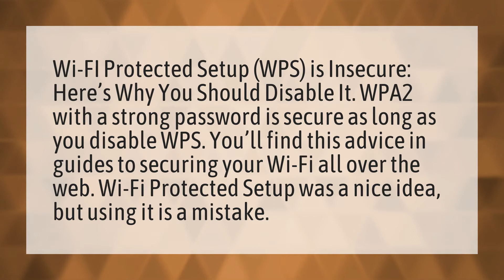Should WPS be on or off?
WPS Button • Should WPS be on or off?